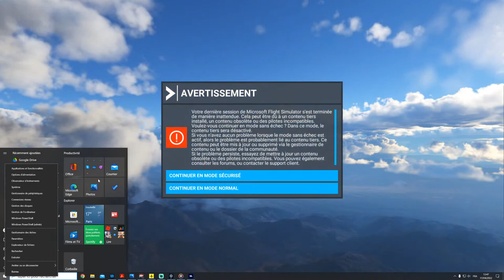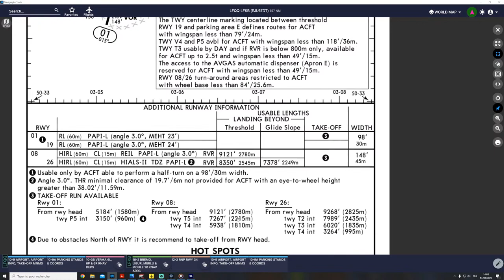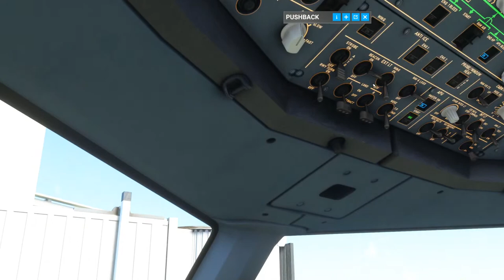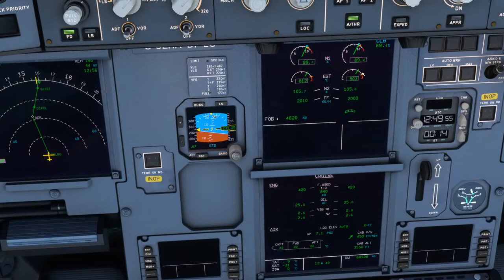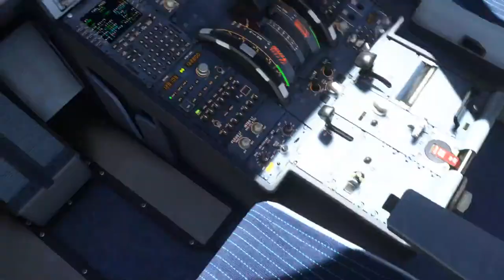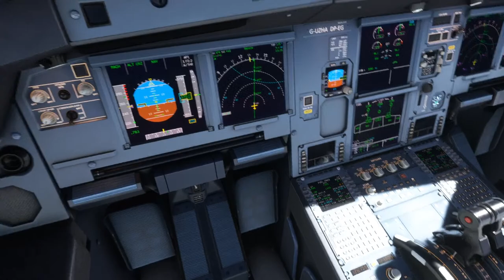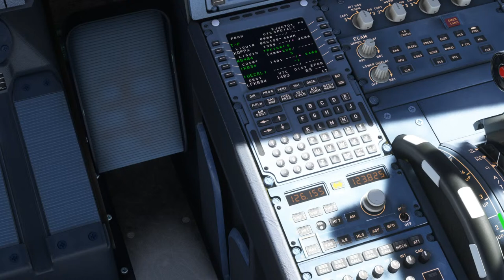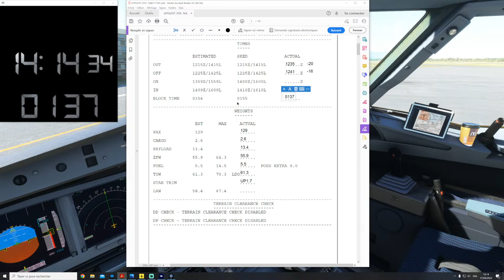vol proposé U21470 Lille - Bastia Poretta - A320 Neo operated by EASYJET - LIVESTREAM